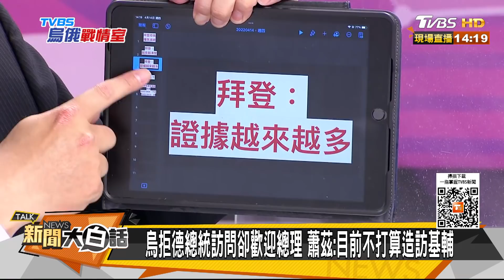德法不肯用拜登控普欽字眼 趙立堅：別火上澆油 英加挺 新聞大白話 20220414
主持人：翟翾
本集來賓：陳揮文、楊永明、張延廷